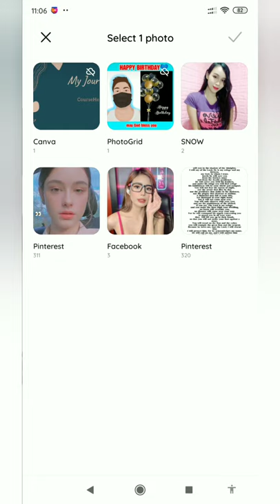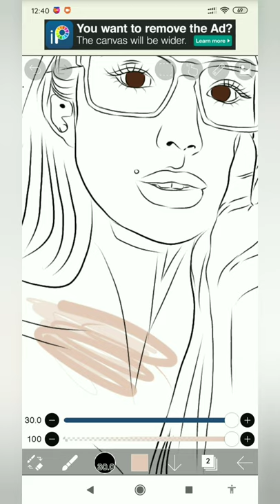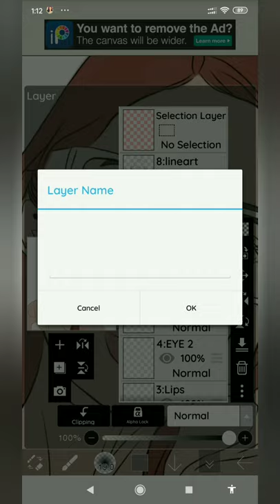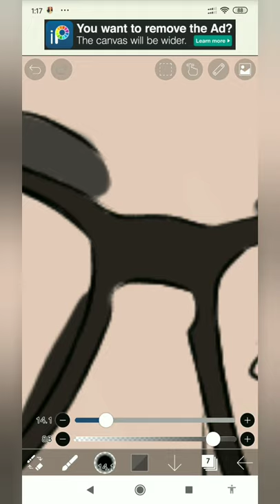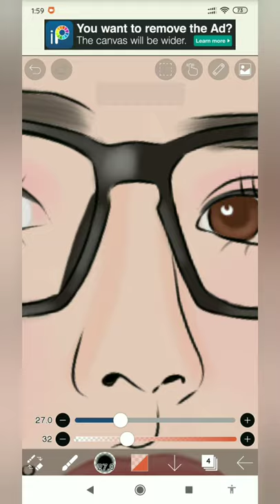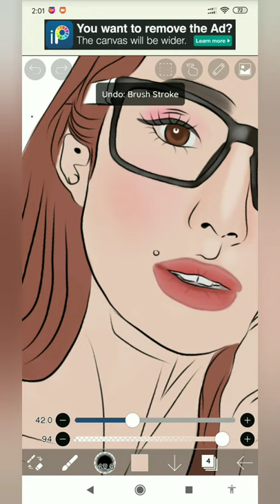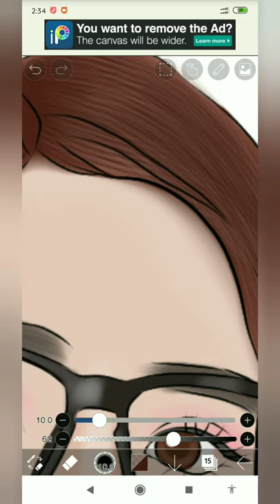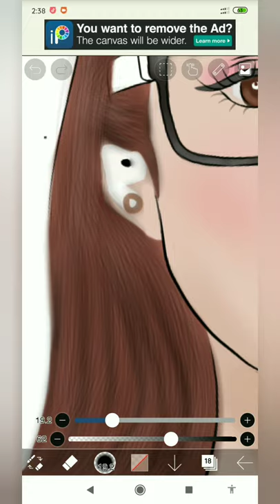My simple art tutorial (How ibispaint helped me in my anxiety.)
sorry sa humalong sound sa duo haha sana di macopyright.